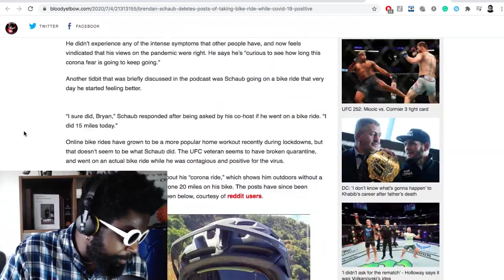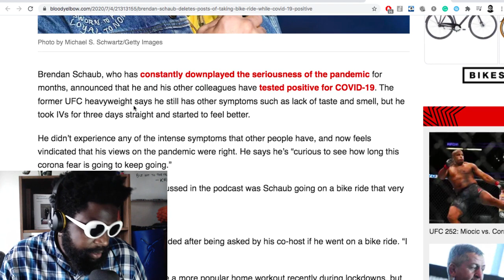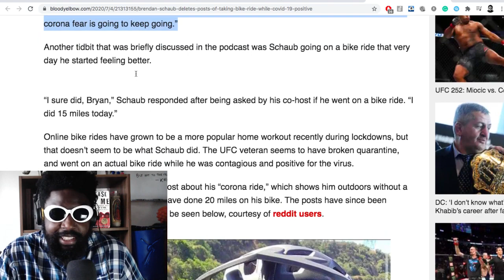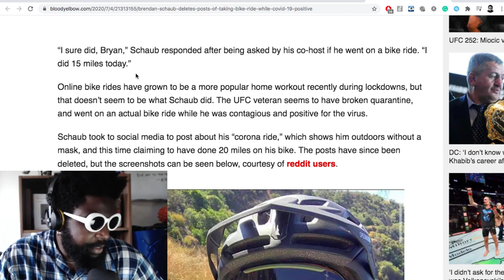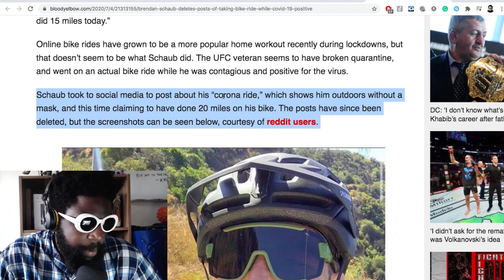Brendan Schaub COVID-19 bike ride